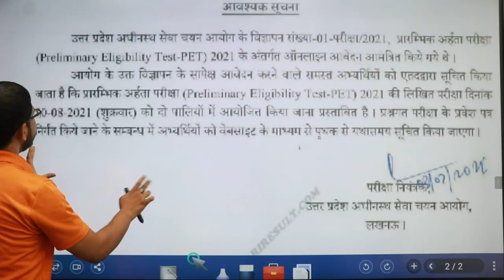UPSSSC(PET) Exam Date Announced || मौज करा दी 😍😍😍